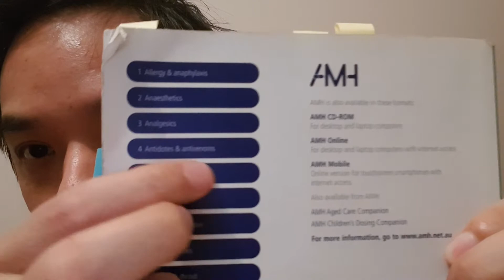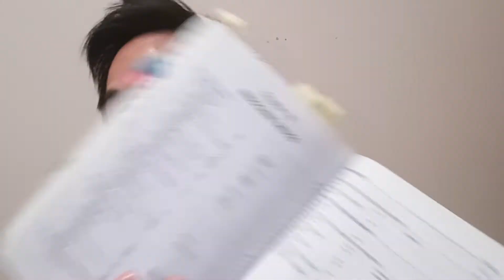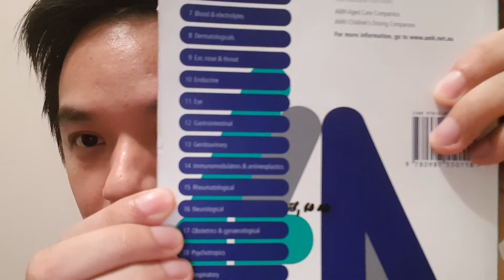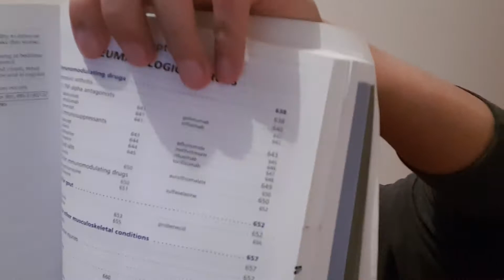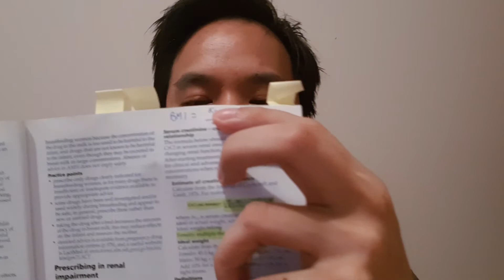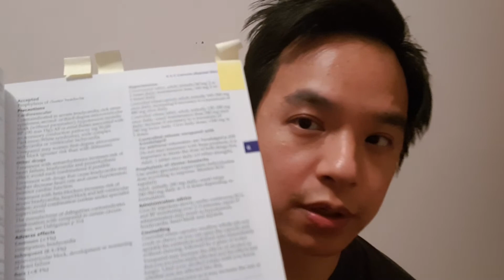How I Use The AMH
A lot of students and interns do NOT use their AMH (Australian Medicines Handbook) effectively.

Do you waste a lot of time searching for medicines in the index?
Does your AMH have a ridiculous amount of tags and flags in it?

Then you should probably watch this video!

Passing The Pharmacy Australia Intern Oral Exam: The Easy Way.'